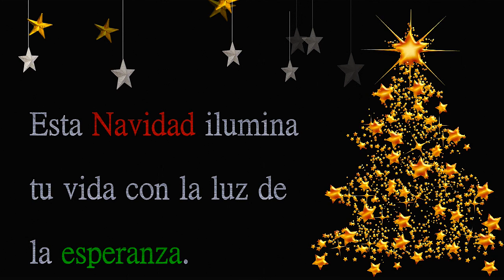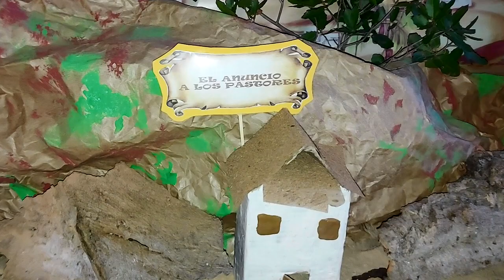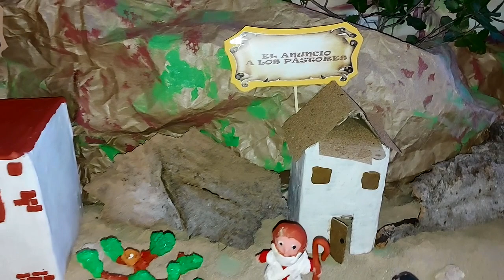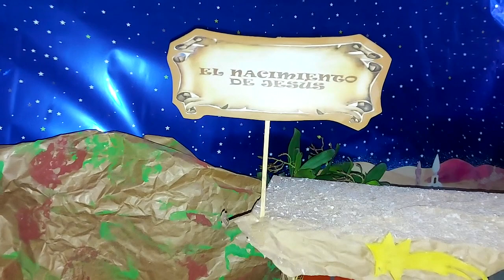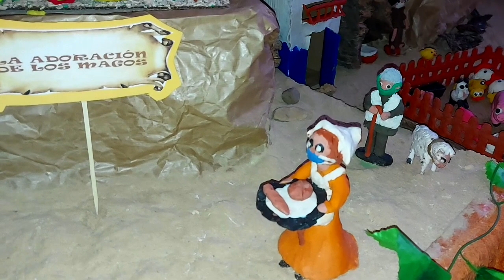PORTAL DE BELÉN 2020 (C.E.I.P. MOLINO DE VIENTO - BOLAÑOS)